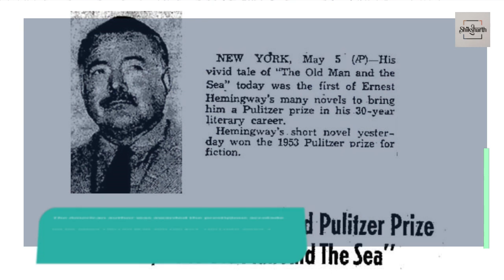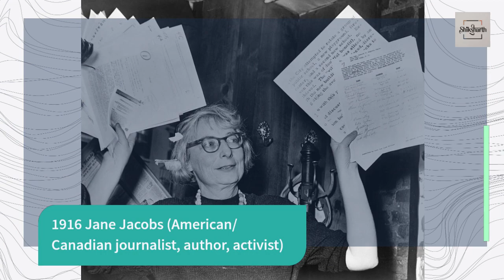Today in History – May 4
1994 Yitzhak Rabin and Yasser Arafat sign a peace accord to ensure Palestinian self-rule in Gaza and Jericho
Together with Shimon Peres, the two leaders received the 1994 Nobel Peace Prize. A year later, Rabin was assassinated by a Jewish extremist.
1959 The Grammy is presented for the first time
It is one of the most prestigious awards in the music industry. Winners of the first edition included Ella Fitzgerald, Henry Mancini, and Frank Sinatra.
1953 Ernest Hemingway wins the Pulitzer Prize
The American author was awarded the prestigious accolade for his novel The Old Man and the Sea. The story about a fisherman and his battle with a large marlin also earned him the Nobel Prize for Literature.
1904 The United States takes over the construction of the Panama Canal
French engineers had begun digging a waterway between the Atlantic and Pacific oceans in 1881, but they had to abandon the project after about 22,000 lives had been lost to accidents and disease.
1675 King Charles II of England commissions the Royal Observatory in Greenwich
The observatory was built on the prime meridian. The mean solar time at this location is the basis for Greenwich Mean Time (GMT).

Births On This Day

1989 Rory McIlroy (Irish golfer)
1983 Trisha Krishnan (Indian actress)
1972 Jyoti Randhawa (Indian golfer)
1942 Sam Pitroda (Indian businessman & politician)
1929 Audrey Hepburn (Belgian/English actress, singer)
1928 Hosni Mubarak (Egyptian air marshal, politician, 4th President of Egypt)
1916 Jane Jacobs (American/Canadian journalist, author, activist)
1825 Thomas Henry Huxley (English biologist)

Deaths On This Day

2014 Elena Baltacha (Ukrainian/Scottish tennis player)
1980 Josip Broz Tito (Yugoslav marshal, politician, 1st President of Yugoslavia)
1924 E. Nesbit (English author)
1903 Gotse Delchev (Bulgarian activist)
1799 Tipu Sultan (Indian king)